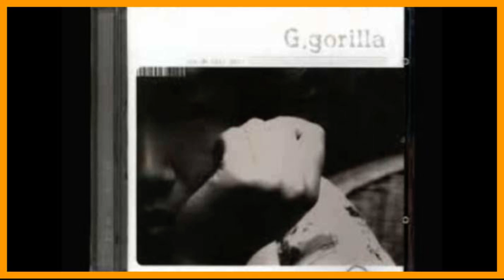G.고릴라 - 꽃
※ 이 영상은 광고 수익을 창출하지 않는 영상입니다

작사 : G. 고릴라
작곡 : G. 고릴라
편곡 : G. 고릴라

저 태양에 타고 시리도록 찬 비를 맞고
목에 타는 시간을 지나 내 맘은 꽃이 되었죠

그대가 떠나간 이 밤을 지키던 어리석은
나의 사랑에 그리움에 지쳐 외로움에 지쳐

이젠 화석이 되어갔네요 돌아와줘요
충분히 난 시들었으니

날 떠나서 얼마나 행복하기에
왜 그댄 날 그리워하지도 않나요

아무도 보이질 않아
난 그대 사랑에 두 눈이 멀었으니

내 맘은 시들어가도
슬픈 기다림 뿐이죠 내게

왜 그댄 날 그리워 하지도 않나요

이렇게도 아픈 마음
어떻게해 어떻게해 어떻게해

내게로 와 그대만 있어주면돼

제발 나에게 돌아와 이젠 내게 제발